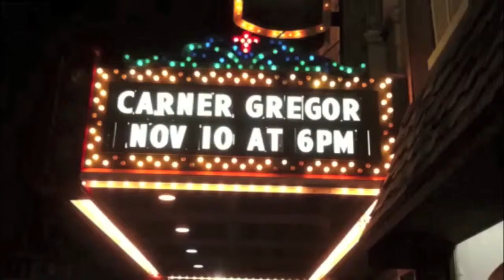So Far From Pennsylvania - Jayna Katz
Jayna Katz sings SO FAR FROM PENNSYLVANIA by Carner & Gregor at 'An Evening with Carner & Gregor' on November 10, 2011 at the Michigan Theatre (Jackson, MI).